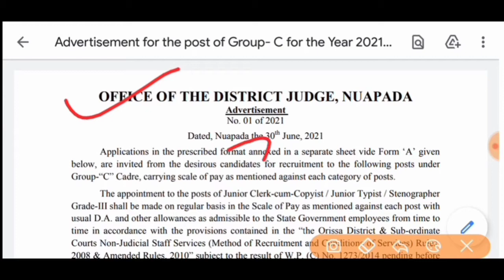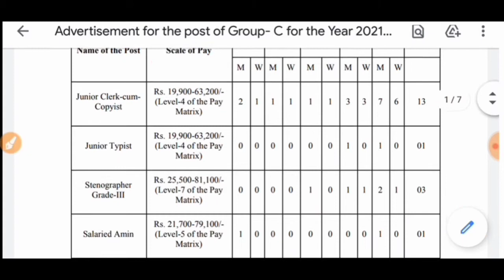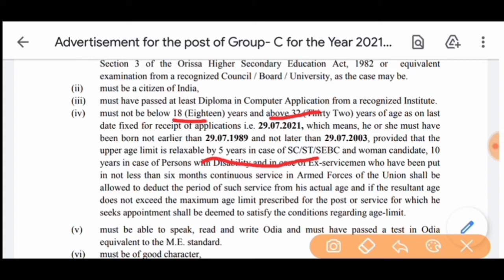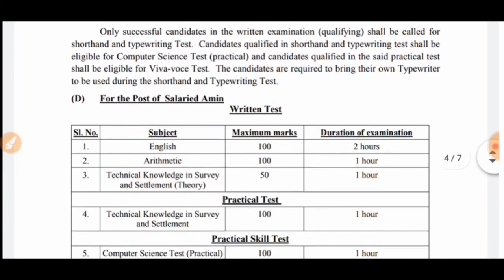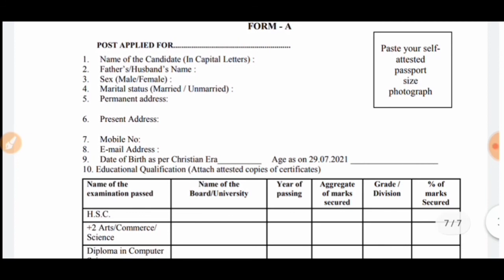Junior clark job&odisha job&odisha govt job, odisha new job,